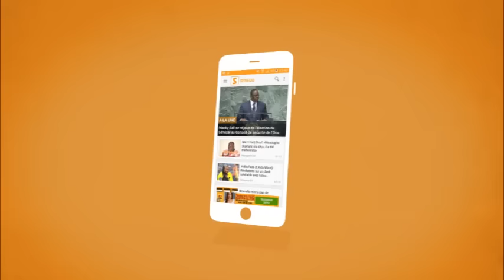cérémonie d’ouverture des 72 de Cheikh Bamba